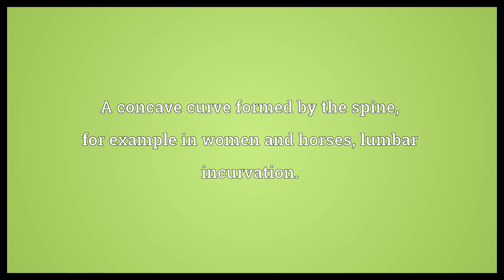Ensellure Meaning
Video shows what ensellure means. A concave curve formed by the spine, for example in women and horses, lumbar incurvation..  Ensellure Meaning. How to pronounce, definition audio dictionary. How to say ensellure. Powered by MaryTTS, Wiktionary